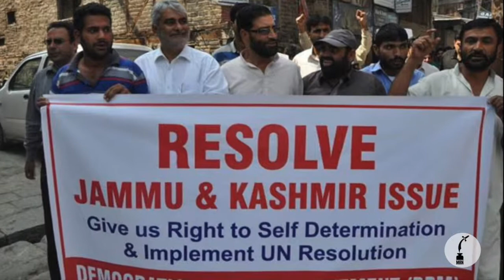Israeli arms fuel Kashmiri India Pakistan conflict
Tensions between two nuclear-armed neighbours, India and Pakistan, have risen exponentially since an attack that killed 50 Indian soldiers in Indian-occupied Kashmir. However, what has been absent in the narrative has been the Israeli weapons which have been fuelling the occupation of Kashmir and the Indian offensive against Pakistani territory in the aftermath of the attack. The MRN sheds light on this neglected aspect and calls for its greater scrutiny by the UN going forward